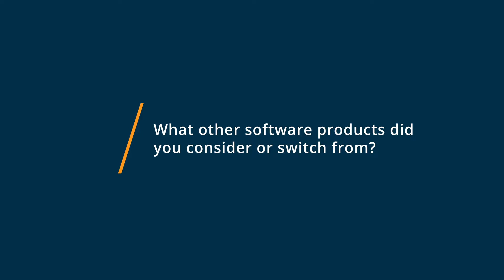Botify Review: Great product functionality, poor customer service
"💡📘 Interested in Botify? Browse Botify reviews, pricing and compare with popular alternatives

Botify Review 2022.

Botify is the first unified suite of applications assisting enterprise SEO stakeholders in each phase of the organic search process including technical SEO, content and real keywords. Often referred to by our customers as the advanced version of Google Search Console, Botify is giving SEO stakeholders the data, tools, and diagnostics necessary to create and maintain high quality digital assets for search engines and voice assistants.

0:00 Intro
0:10 What other software products did you consider or switch from?
0:28 What were the reasons you chose Botify?
0:48 How easy was it to onboard and integrate Botify into your business?
1:05 What recommendations do you have for others considering Botify?"